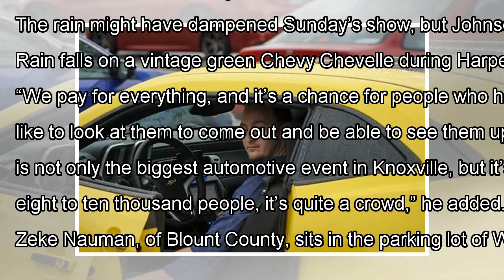Harper’s Cars and Coffee auto show takes on wet, windy weather By J.News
CLOSE Things to do during spring break WochitHundreds of car lovers and their hot rods gathered in the wet and windy par...